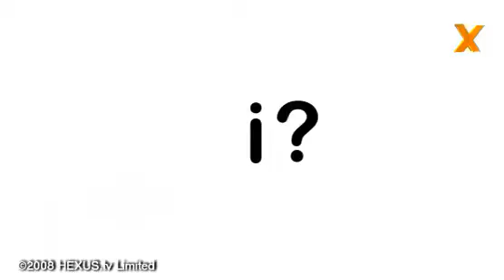TCAAC 9 - Intel's i7 gets a plug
Confused and bemused at the best of times, Scott and Nick discuss Intel's new CPU, the i7... and wonder why on Earth it's called that?